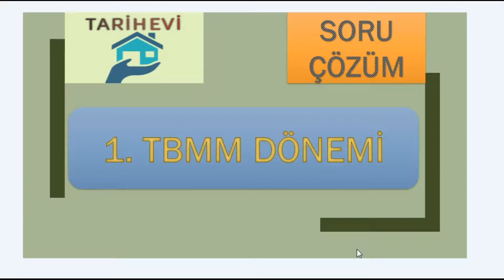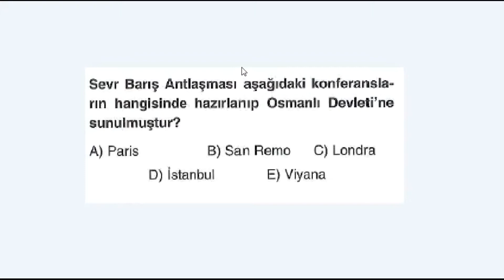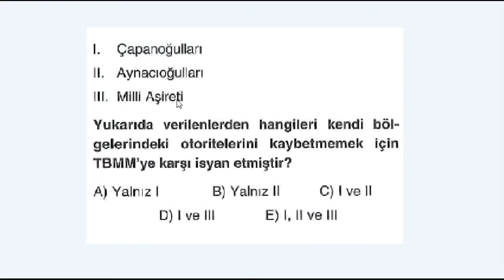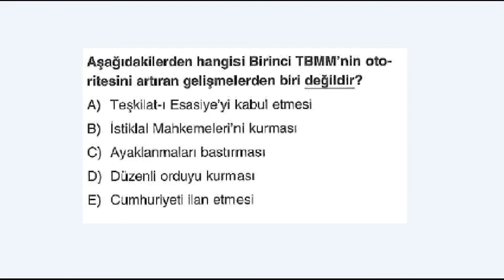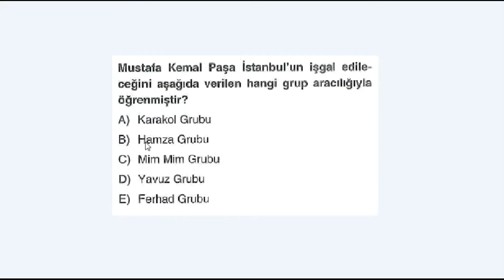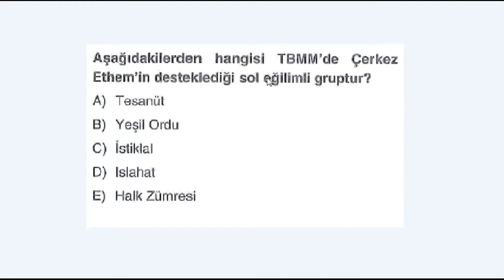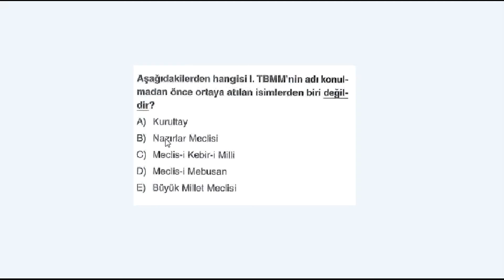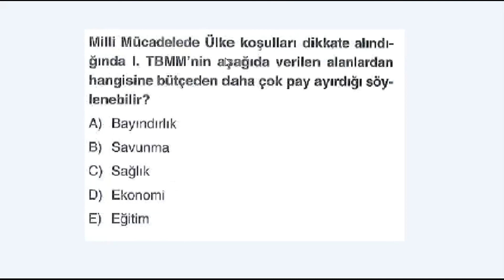1 TBMM Dönemi Soru Çözüm 3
soru cevap tarih,
kpss full tarih,
tam tarih notları,
kpss tarih notları eksiksiz,
en iyi kpss notları,
kpss zor sorular,
kpss 2019,
kpss tarih nasıl çalışılır,
tarih dersine nasıl çalışılır,
tarih dersine nasıl çalışılır kpss,
kpss cevaplari,
kpss tarih,
kpss tarih cevapları,
TBMM’nin Açılması,
Çıkan Ayaklanmalar,
tbmm'nin açılması,
tbmm isyanlara karşı,
tbmm,
tbmm'nin özellikleri,
1. tbmm,
tbmm ve özellikleri,
I. tbmm özellikleri,
1. tbmm ve özellikleri,
milli meclis,
2 dakikada tbmm,
2 takikade tbmm ve özellikleri,
sosyal kale tbmm ve özellikleri,